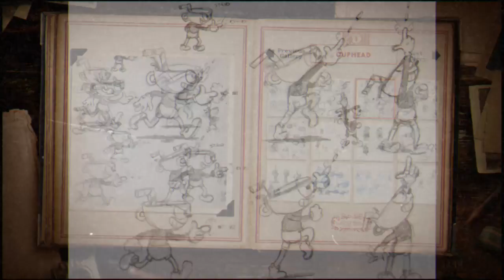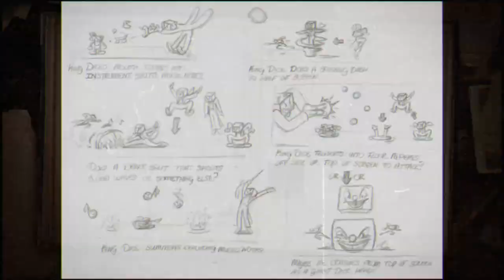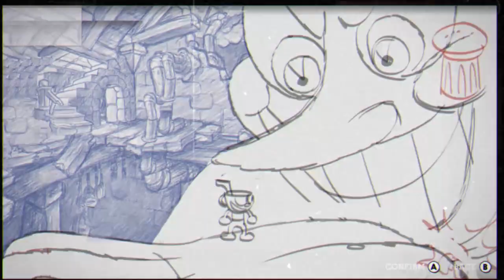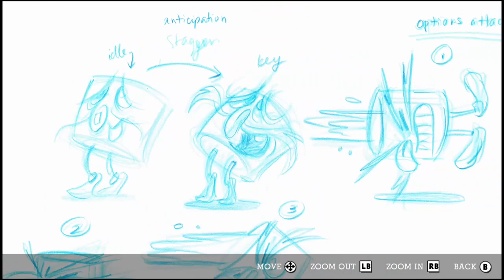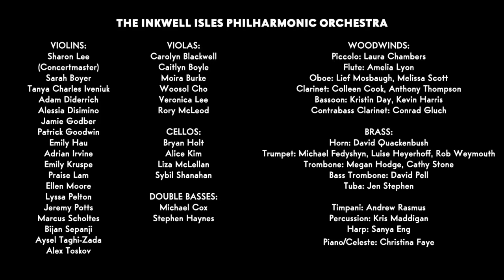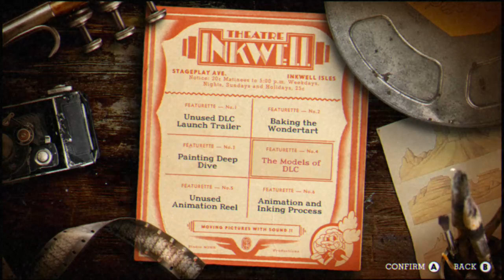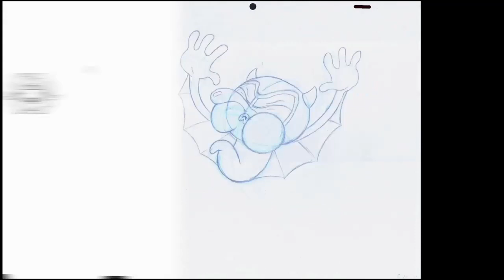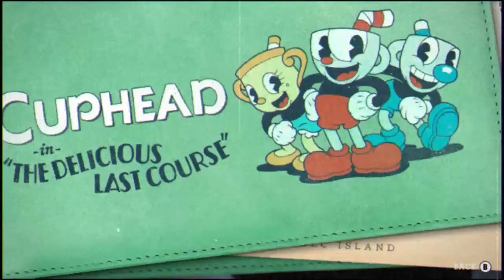Cuphead bonus content and extras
This game's music is outstanding
Gamertag: ITZ CODE412

Timecodes:
00:00 Concept art
0:31:38 Unused DLC Launch Trailer
0:32:30 The Music of DLC: Baking the Wondertart
0:38:00 Painting Deep Dive: Inkwell Isle IV
0:47:15 Crafting the Models of DLC
0:54:00 Unused Animations
0:58:57 Animating and Inking the Studio MDHR Process